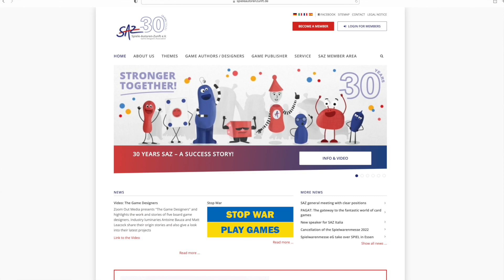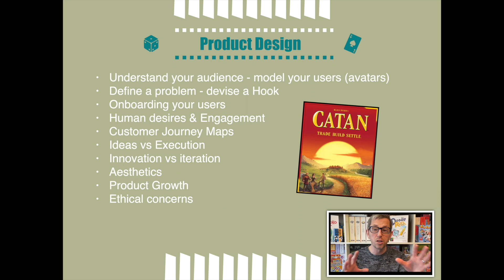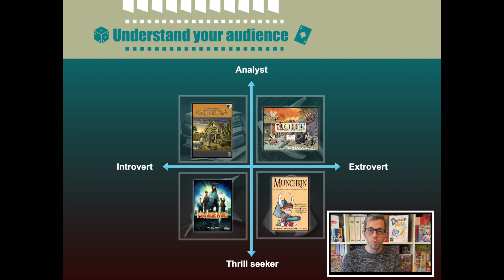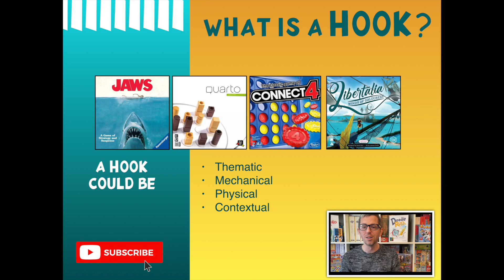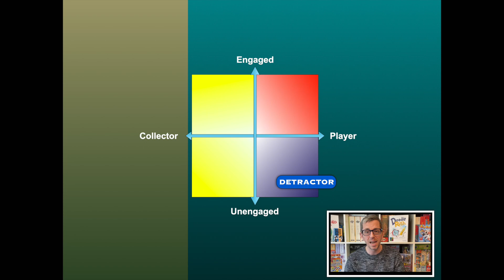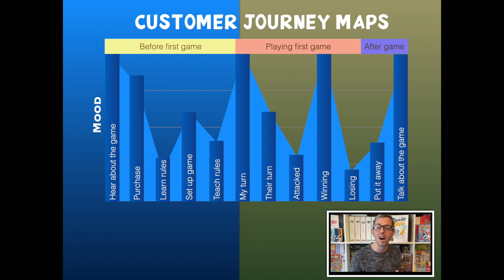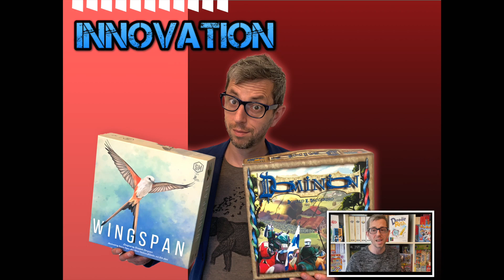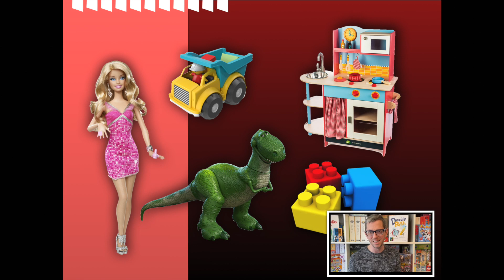Making Board Games that SELL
I was invited to deliver a presentation on “Using Product Design to enhance your tabletop game” to SpieleAutorenZunft, or SAZ, the Game Designers Association. SAZ was founded 30 years ago to recognise the interests of game designers in their interactions with publishers and with the public. The association boasts 500 members, spread across the globe, with its main area of activity in Germany. This video is a repeat of the presentation that I gave, and it basically serves as a summary of all the product design videos I’ve made.

0:00 Introduction
3:15 Design Thinking
4:40 Understand your audience
8:20 Hooks
12:18 Onboarding
15:40 Engagement
17:54 Customer Journey Maps
19:07 Pain Points
19:28 Ideas vs Execution
20:30 Delivering on promises
23:20 Innovation vs Iteration
26:56 Aesthetics
28:00 Product Growth
28:34 Positive Impact
29:11 Summary